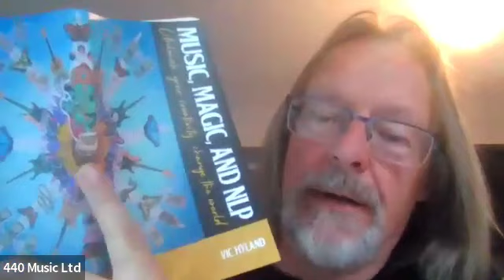Adrian Reynolds part 2 Winning on the scratch cards, searching for the Lambton Worm.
Adrian Reynolds winning on the scratch cards, searching for the Lambton Worm.

Parks, Bipolar, screens flattening perception, winning on the scratch cards, searching for the Lambton Worm
Stories having power to affect our reality it the weirdest ways like meeting someone on the 6th of the 6th 2006 called Damian.

This is a great chat about Neuro Linguistic Programming with some brilliant ideas about storing ideas and information using the toolbox of NLP.
I loved this chat with Adrian, a brilliant thinker.
To support the podcast and get access to features about guitar playing and song writing
and also news for all the creative music that we do at Bluescamp UK and France

Big thanks to Josh Ferrara for the music